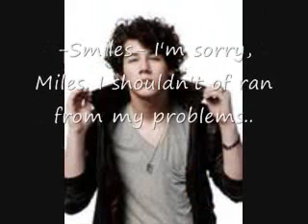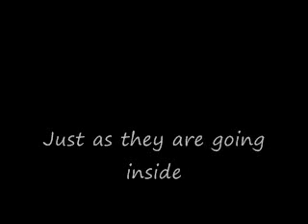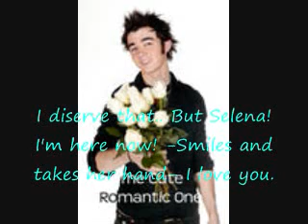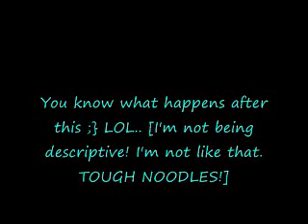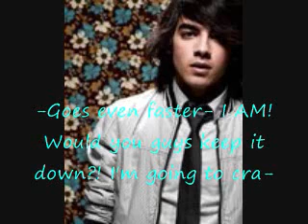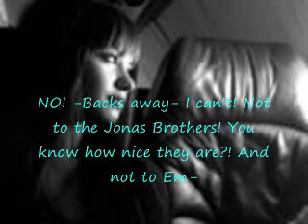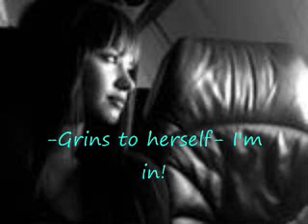Undateable Stranger Season 2 Episode 6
Thanks for everyone who comment and watch my series! It means alot to me =D
Heres Episode 6. I'll try to post Episode 7 Today too.. [Its not done though] I'll try to get it done..
What a hard worker I am, HuH!
I need to get a life. LOL
Just kidding!
I have a life. I watch Television, Play on the laptop, and text my boyfriend ALL at the same time. And even sometimes Eat! =D LOL!!
=} {= Thanks!
Oh and I got a GOOD comment today. Check it out on Either Episode  4 or 5.. It was REALLY sweet. I loved it =D This is for her!
xoxo,
-A!